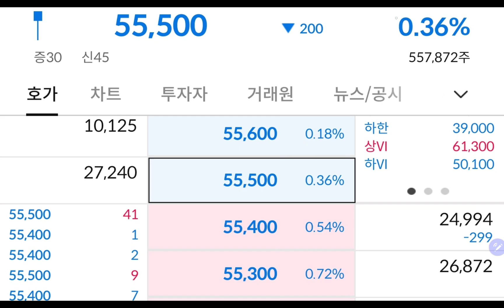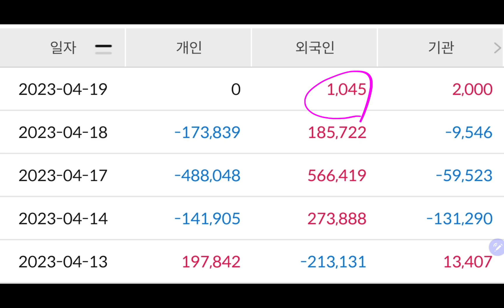(23-4-19-3) 삼성전자 투자가 제일 무섭습니다!!